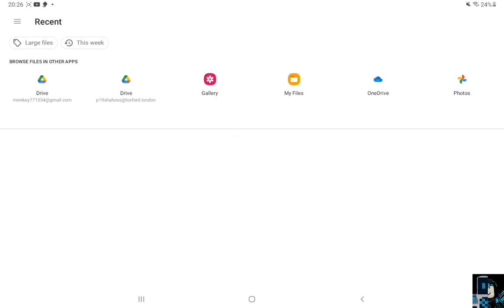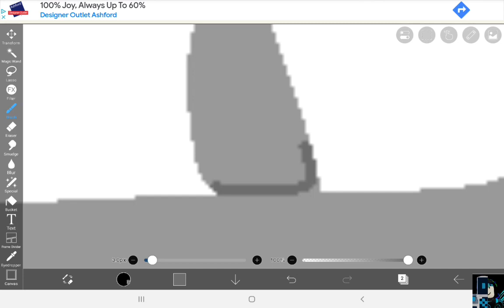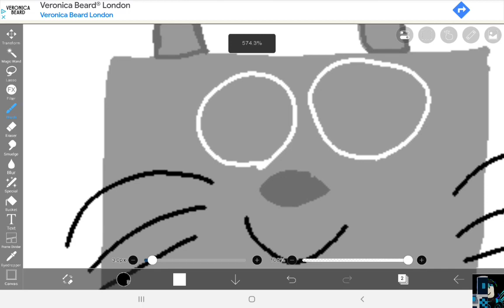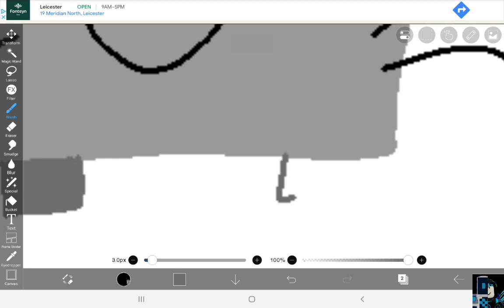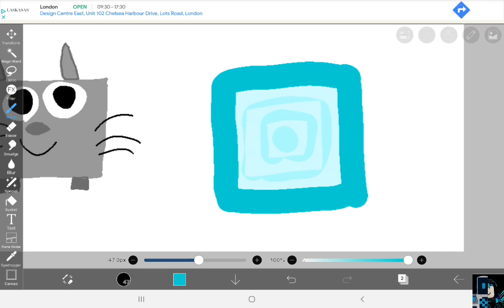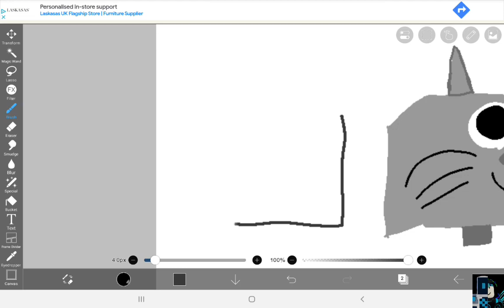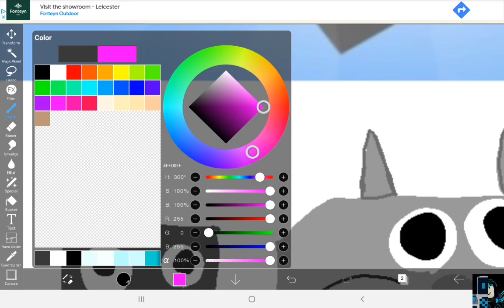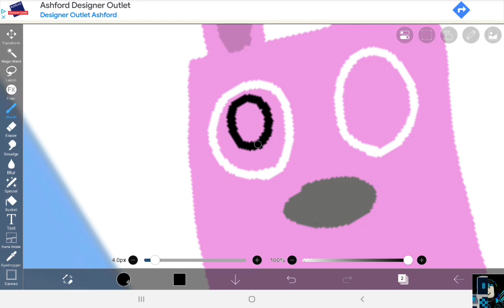pet sim 1 drawing